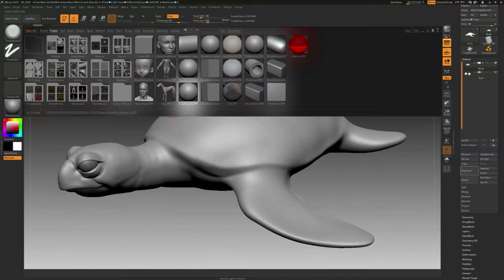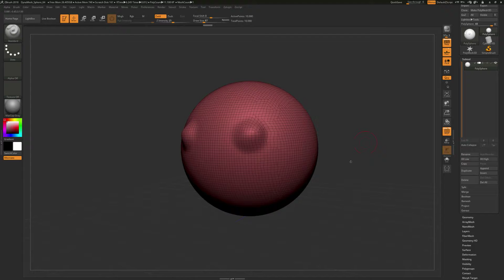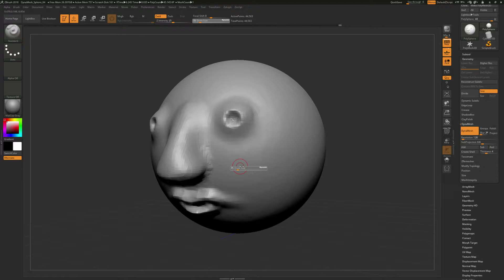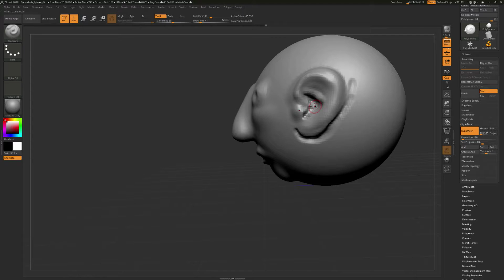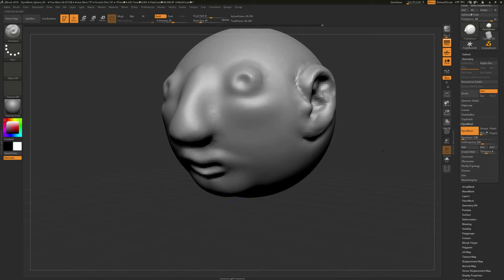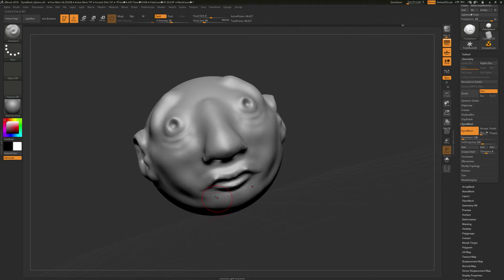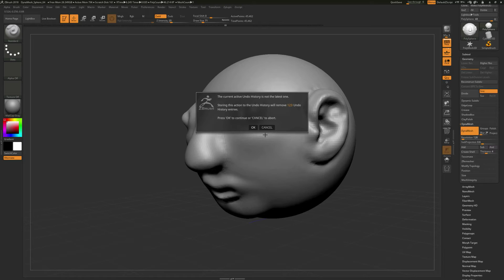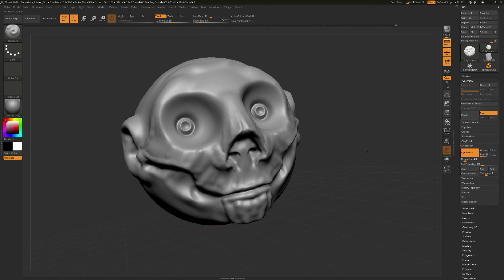002 Introduction To ZBrush Digital Sculpting Basics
002 Introduction To ZBrush Digital Sculpting Basics